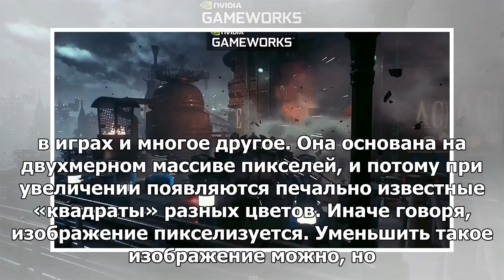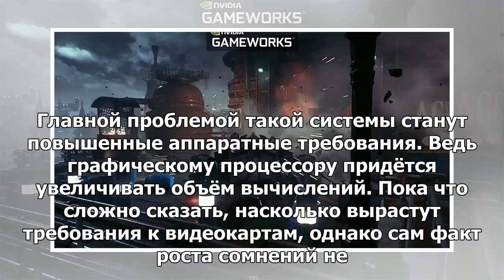NVIDIA разрабатывает графику для будущих игр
Сегодня многие игры используют принципы процедурной генерации миров. Это позволяет отказаться от соз...
► Источник：girlsnews、v.v.v ..